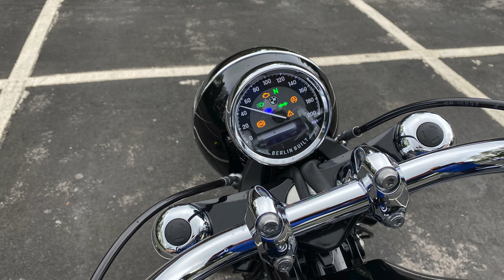Тест райд и обзор мотоцикла BMW R18, First Edition. Часть 2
Тест райд и обзор мотоцикла BMW R18, First Edition
Тест райд и обзор мотоцикла БМВ Р18